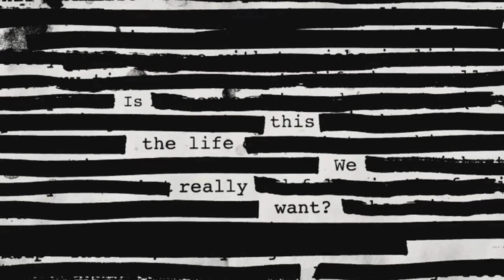Roger Waters - Oceans Apart (Audio)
From The New Album: Is This The Life We Really Want?